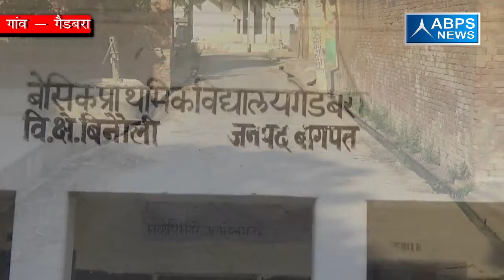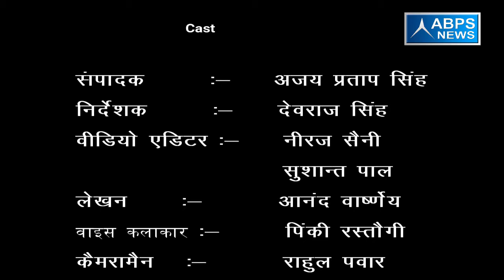गांव - गैडबरा, ब्लॉक - बिनौली, जिला - बागपत